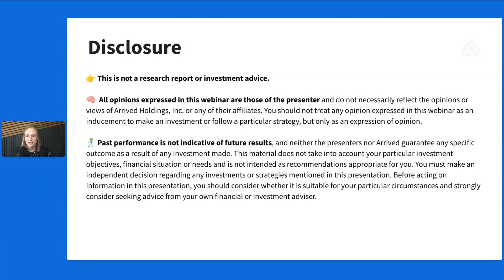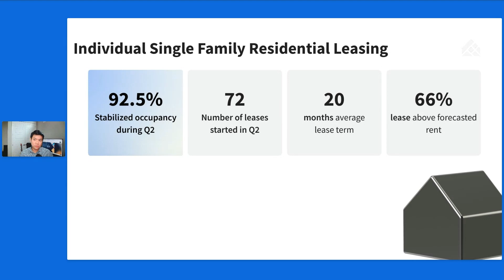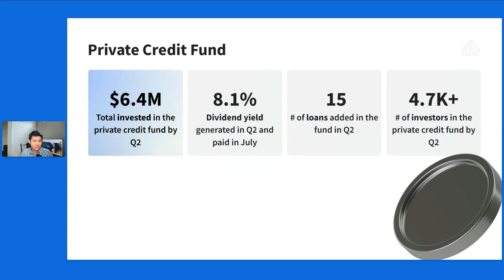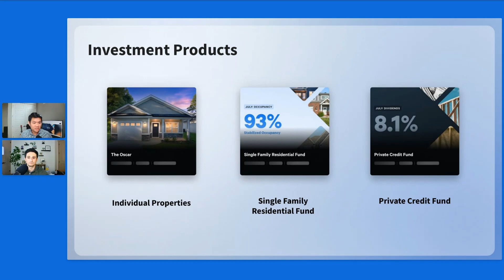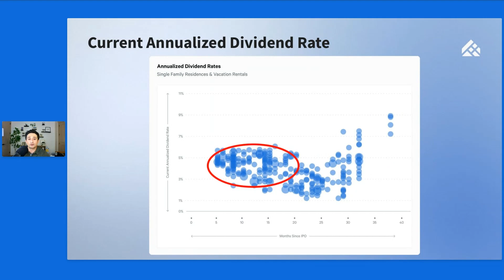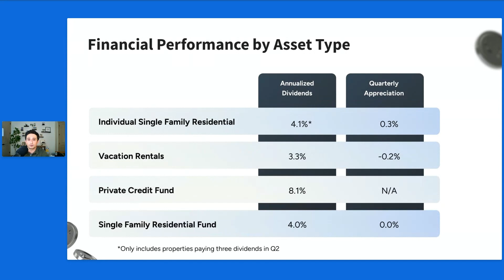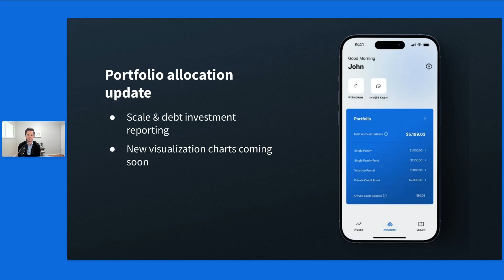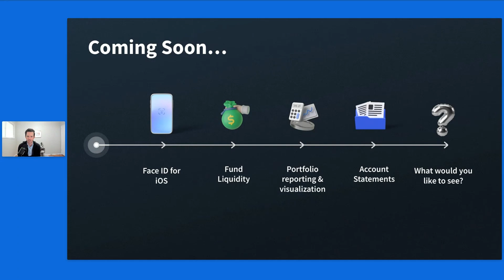Q2 2024 Performance | Arrived Webinar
The Arrived team gives an in-depth analysis of the Arrived portfolio for Q2 2024.

Co-founder and arriving CEO Ryan Frazier, Arrived VP of Investments Cameron Wu, and Head of Operations Jake Pruchno speak on the subject. Head of Investor Relations Korin Hedlund leads the Q&A.

Buy shares of properties, earn rental income and appreciation — let Arrived take care of the rest.